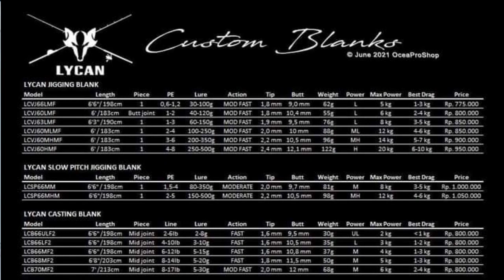joran jigging lycan slow pitch pe 2-5 LCSP66MHF / hand Made fishing rod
Assalamualaikum Hallo bos.q semua salam sehat ,salam bahagia selalu bos.q..
terimakasih banyak yg masih setia mendukung yamura custom rod , di video kali ini  @yamura custom Rod  berisi video tentang review joran pesanan salah satu Susciber dari sulawesi

Joran ini saya desain khusus untuk jigging
Detail material
Blank lycan slow picht pe 2-5
Ring guide full Fuji low rider
Relseat Fuji OH TDPSSD inclute tube carbon
Handle eva black
Pjg total 195 cm
Model one section
.desain spiral guide concept

Kalo untuk kekuatan.nya silahkan d buktikan sendiri bos...
Dan sudah bisa reques nama di rod sesuai selera👌👌

untuk info lebih lanjut bisa langsung hub wa kami di (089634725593)
FB (putra Blorong)
shopee (yamura custom rod)